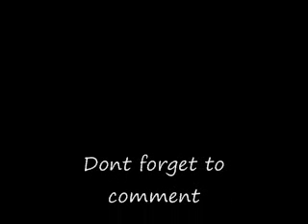Day 32 of 365 the bp oil spill will effect us all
The bp oil spill will effect us all.  Our economy is very fragile right now.  Pray for the people in the USA.